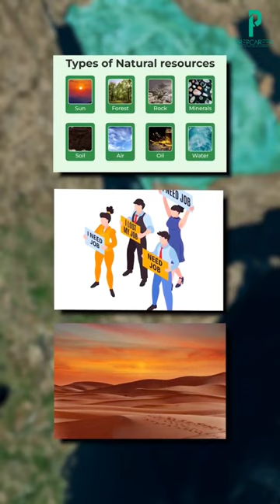Why so many countries have military bases in Djibouti?